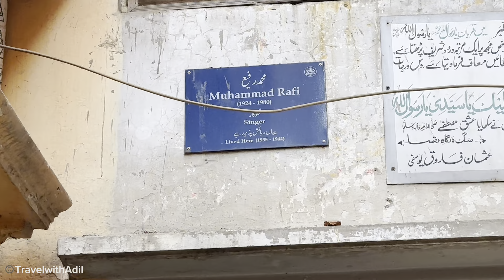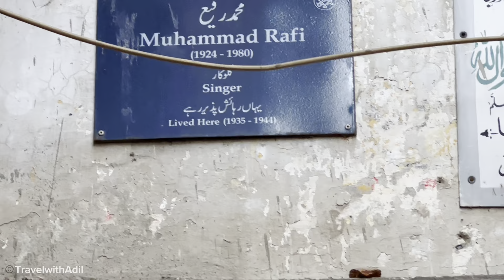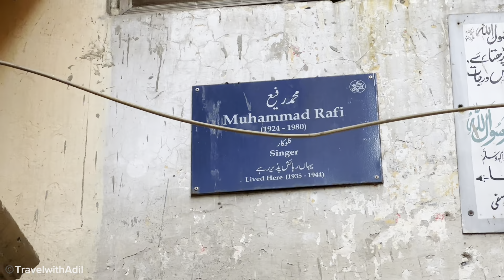House Of Singer Muhammad Rafi In Lahore | Rafi Sahib Kay Relatives Say Guftago | Travel What Adil